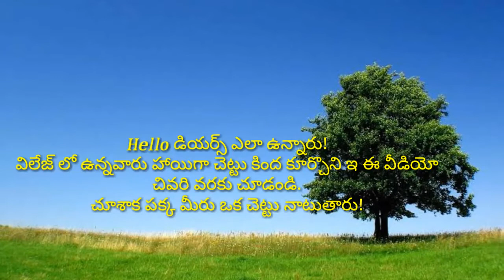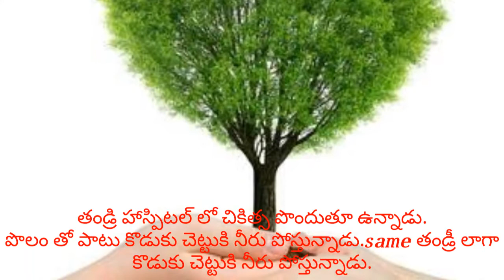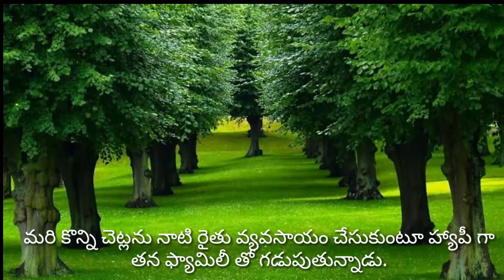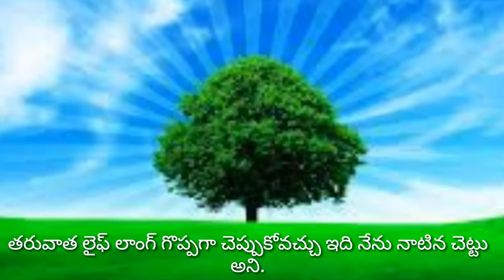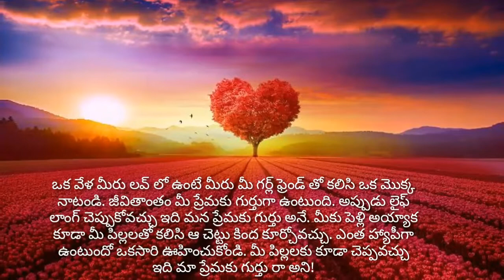Tree story//నువ్వు చెట్టు పెంచితే చెట్టు నీ ఆయుష్షు పెంచుతుంది//ఇది రియల్ స్టోరీ//తప్పకుండా చూడండి//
Save tree/ save life/